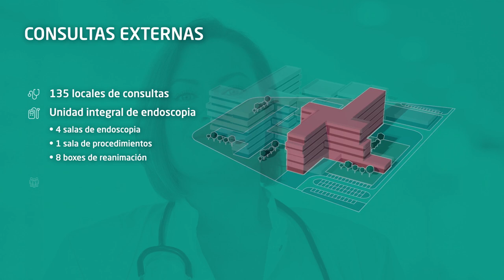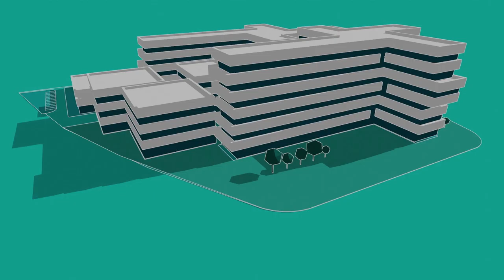Nuevo Quirónsalud Zaragoza: un centro de vanguardia, digitalizado y sostenible con el medioambiente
La excelencia, la tecnología, la digitalización y la investigación marcarán la hoja de ruta del nuevo centro para avanzar en el compromiso con la salud y la sociedad aragonesa.